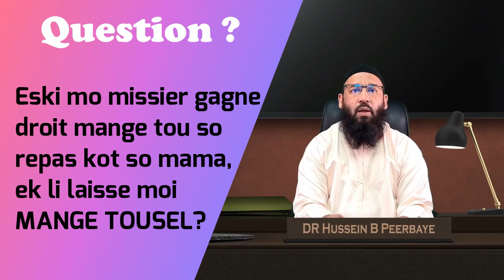Q: Eski mo missier gagne droit mange tou so repas kot so mama, ek li laisse moi MANGE TOUSEL?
Question du jour: Eski mo missier gagne droit mange tou so repas kot so mama, ek li laisse moi MANGE TOUSEL.